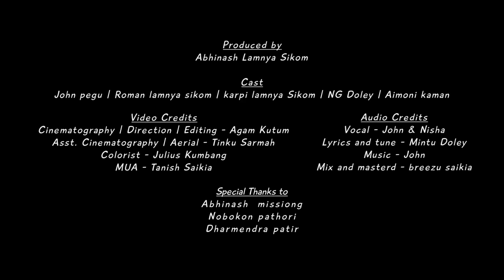Sela Gipé || John pegu & Nisha Ome|| Roman lamnya Sikom || Anzy Doley || Aimoni kaman || Agam kutum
Audio
Vocal : John & Nisha
LYRICS  : Mintu Doley
Mix mastered : Breezu Saikia

Casting : John Pegu, Anzy doley, Aimoni kaman, Roman lamnya sikom

Direction : Agam Kutum

Chinemethography : Tinku Sharma

Coloured : Julius Kumbang

  Special Thankx

Abhinash lamnya Sikom
Dharmandra patir
Nobokon pathori